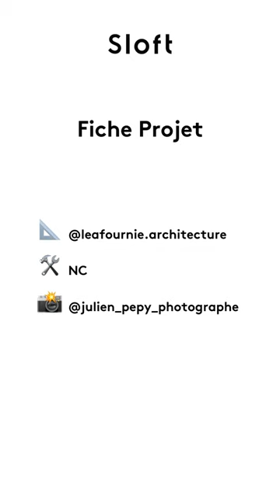Rondeur et douceur pour 28 m² à Paris